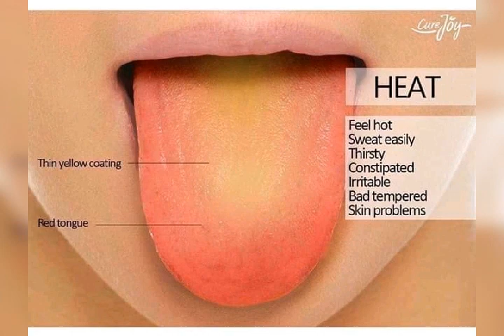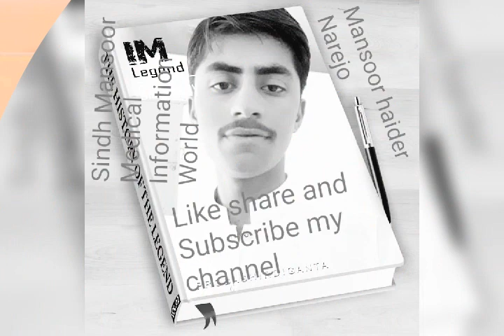Disease symptom through tongue